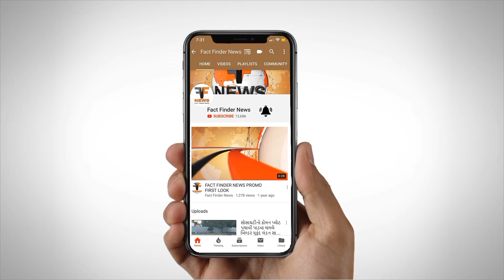BAPS દ્વારા વ્યસનમુક્તિ અભિયાન સફળ બનાવનાર બાલ બાલિકા અભિવાદન સમારોહ યોજાયો